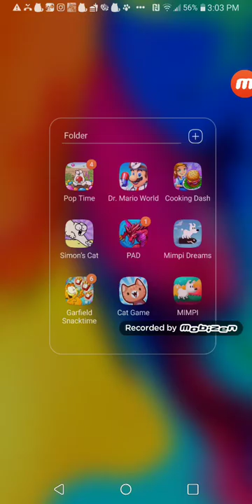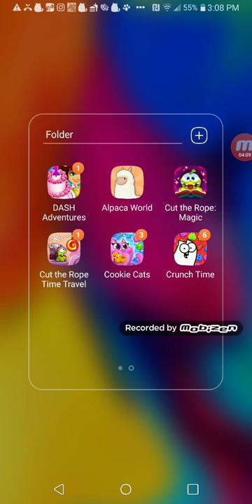June 10, 2020